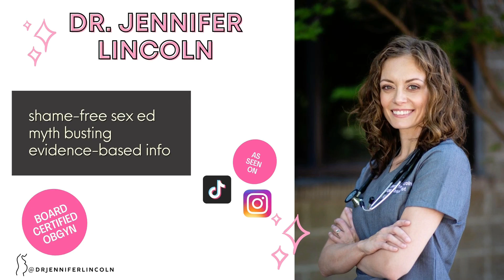Is birth control BAD for you?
Is birth control bad for your body? Will it give you cancer and make you infertile? Do the online hormone experts know something you don't?? Dr. Lincoln addresses the top misconceptions when it comes to birth control here today!

0:00 Intro
0:55 3 reasons why people say birth control is bad
1:25 How non-qualified experts use FEAR to make money off BC concerns
2:16 Birth control and fertility
3:15 Blood clots
4:43 Cancer
7:22 Strokes and heart attacks
8:08 Weight gain
9:03 Depression
9:41 Sex drive
10:12 My 2 take homes messages

REFERENCES and RESOURCES:

1. National Women's Health Network. Health facts: hormonal birth control and clot risks. Oct 2017. Accessed 27 Sept 2020.
2. ACOG Committee Opinion #540: Risk of venous thromboembolism among users of drosperinone-containing oral contraceptive pills. Reaffirmed 2020.
3. U.S. Selected Practice Recommendations 2016.
4. Cochrane Systematic Review. Combined oral contraceptives: venous thrombosis. March 2014.
5. CDC Medical Eligibility Criteria for Contraceptive Use.
6. ACOG Practice Bulletin #206: Use of Hormonal Contraception in Women With Coexisting Medical Conditions. Feb 2019.
7. American Heart Association. Guidelines for the Prevention of Stroke in Women. Feb 2014.
8. Lidegaard Ø, Løkkegaard E, Jensen A, Skovlund CW, Keiding N. Thrombotic stroke and myocardial infarction with hormonal contraception. N Engl J Med. 2012 Jun 14;366(24):2257-66. doi: 10.1056/NEJMoa1111840. PMID: 22693997.
9. The American College of OBGYN. Practice Advisory: Hormonal contraception and the risk of breast cancer. January 2018.
10. Mørch LS, Skovlund CW, Hannaford PC, Iversen L, Fielding S, Lidegaard Ø. Contemporary Hormonal Contraception and the Risk of Breast Cancer. N Engl J Med. 2017 Dec 7;377(23):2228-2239. doi: 10.1056/NEJMoa1700732. PMID: 29211679.
11. Gierisch JM, Coeytaux RR, Urrutia RP, Havrilesky LJ, Moorman PG, Lowery WJ, Dinan M, McBroom AJ, Hasselblad V, Sanders GD, Myers ER. Oral contraceptive use and risk of breast, cervical, colorectal, and endometrial cancers: a systematic review. Cancer Epidemiol Biomarkers Prev. 2013 Nov;22(11):1931-43. doi: 10.1158/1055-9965.EPI-13-0298. Epub 2013 Sep 6. PMID: 24014598.
12. Bedsider.org

BE SOCIAL! Don't forget to come follow along elsewhere!

THE BEAUTIFUL THINGS

Artwork credits:
Vertical uterus
Horizontal uterus with flowers